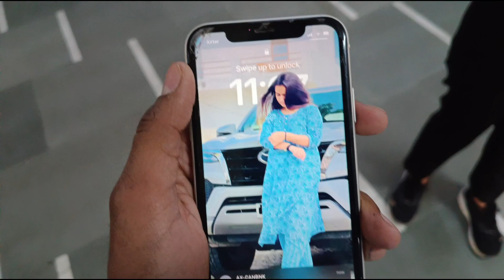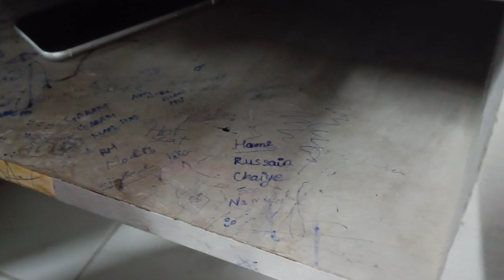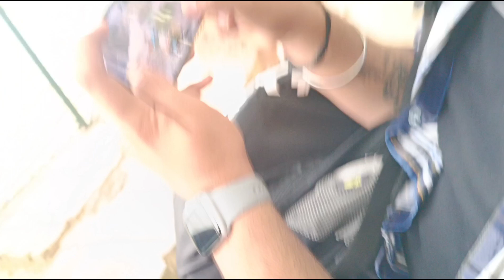CLG MEIN AYE YOGI JI 😱 | KIET CLG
ckg mein aye CM Yogi ji
KIET COLLEGE